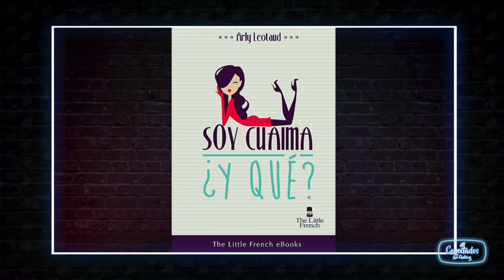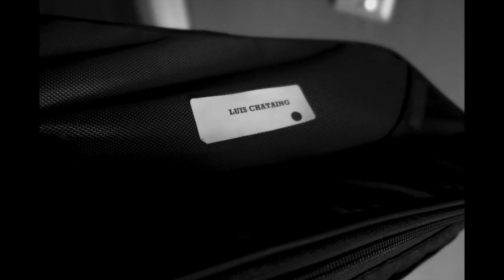101 VideoPodcast Lena Burke y Arly Leotaud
Chataing conversa con la cantante Lena Burke y la escritora Arly Leotaud